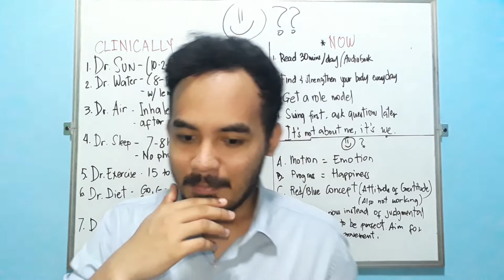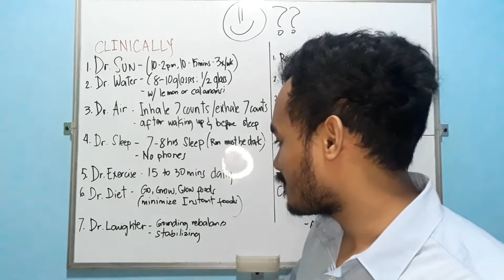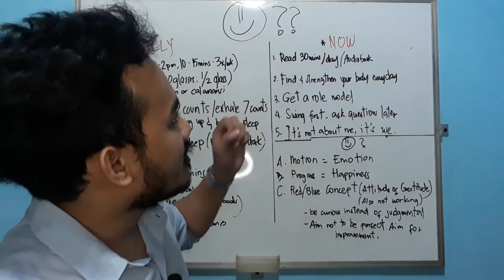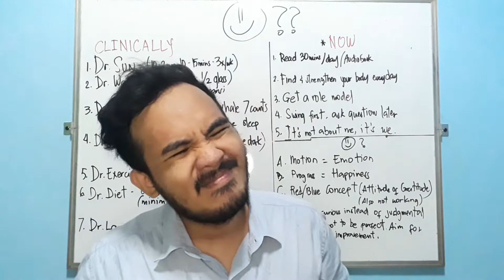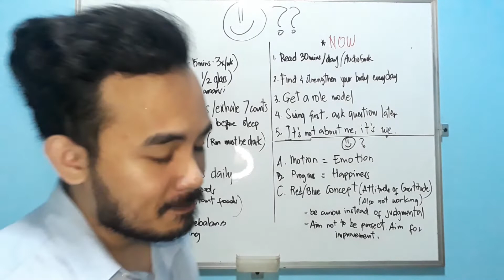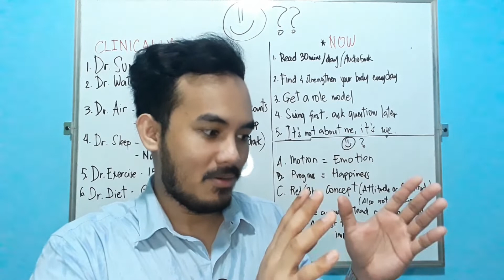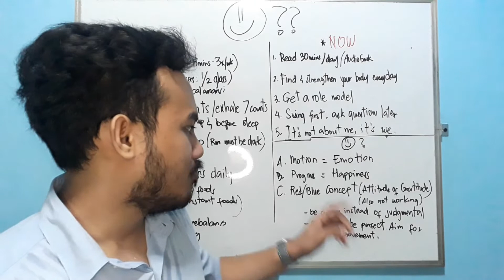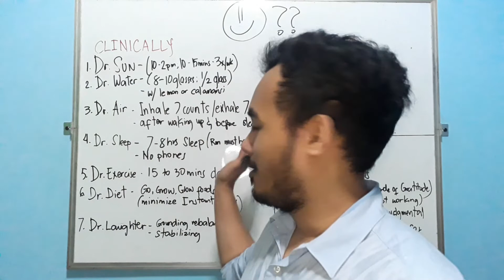(NOT YOUR AVERAGE VIDEO) Life Coach shares Paano mag-isip ng Positive. | Redpill Philippines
In this video, I am going to share sayo paano maging postive ngayong pandemya, now this isn't the typical just be positive & everything will be fine videos. We have approached this in the most psychological & medical manner.

My name's Phil Rendado, and I am in the "Repairing Broken Men" Business.
I teach ang mga babae't mga lalake the way they should go in life.
-Human Behavior
-Personality Development
-Social Dynamics
-Psychology
-Dating & Relationships
My job is not to make your life easy but less difficult. Provide the value at its core!

1. Hidden Wisdom to win her heart

2. Men solve problems while the other creates them